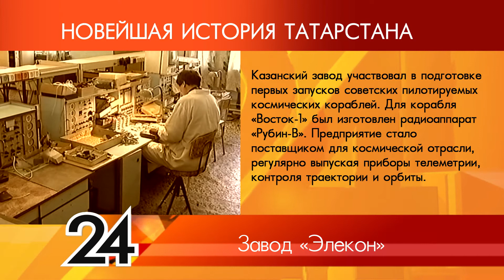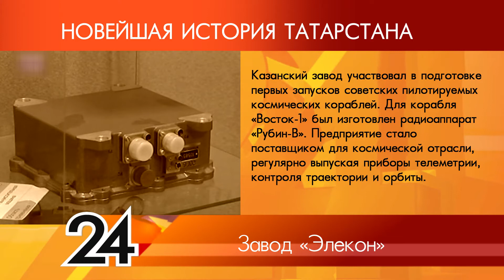ИСТОРИЯ ТАТАРСТАНА - завод "Элекон"